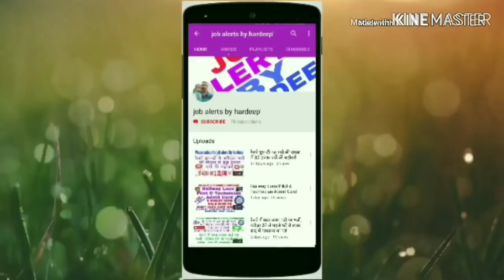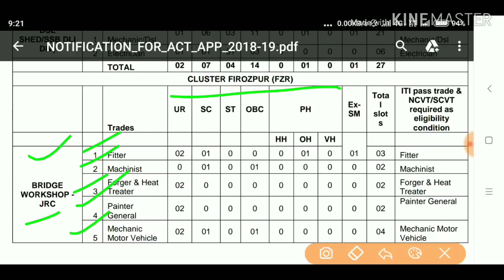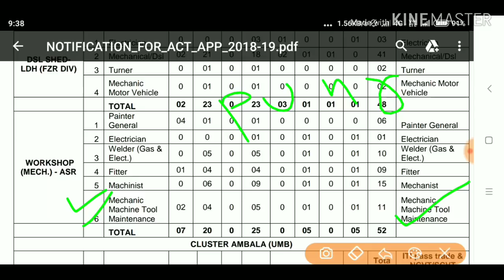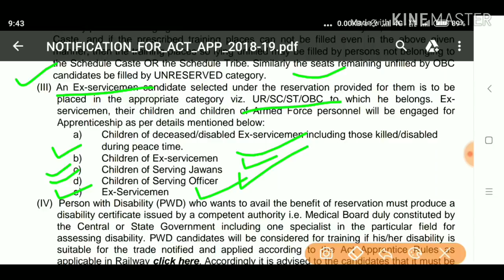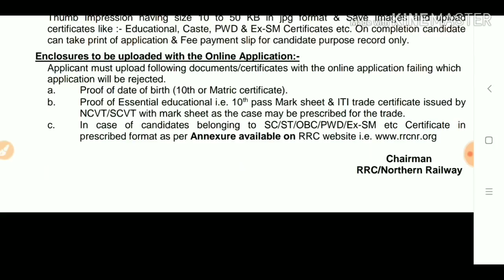ਸਿੱਧੀ ਰੇਲਵੇ ਭਰਤੀ 2019!! Latest Railway recruitment 2018-19!! Railway apprentice Bharti 2018!!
Hi

Jobalertsbyhardeep